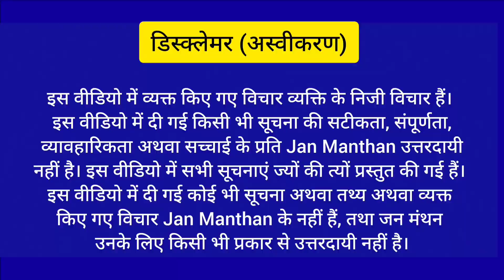Jantar Mantar पर पहलवानों ने सरकार को बस 15 दिन दिए || देखिए क्या कहा